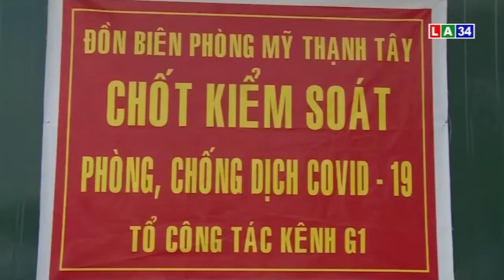Lãnh đạo tỉnh thăm các đơn vị chống dịch trên tuyến biên giới | LONG AN TV